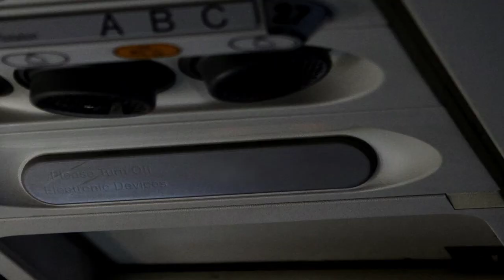Destinacion Havana: PRONTI AL DECOLLO!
- Vivi Cuba insieme a 300 giovani in puro stile Havana Club. Respira l'atmosfera autentica di un'isola che è leggenda! Rinnova lo spirito del Sunbreak in una "fiesta" oltreoceano, e scopri che "No Hay Nada Como L'Havana"!

SUNBREAK STA ARRIVANDO!